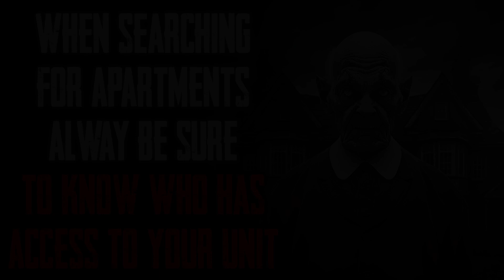When Searching For Apartments Always Be Sure To Know Who Has Access To Your Unit True Horror Stories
I'm glad I didn't go with her...

R/NOSLEEP STORY-
Story Author 1: u/TeaTimeAtThree

CREEPYPASTA MUSIC-
Special thanks to VValters and Myuuji for the Music!